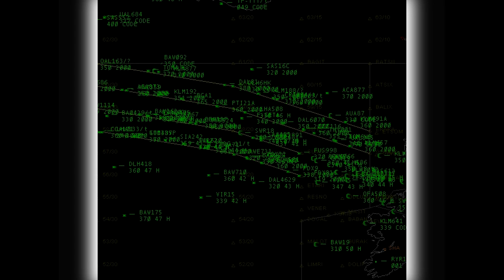CTP Trailer Eastbound 2009